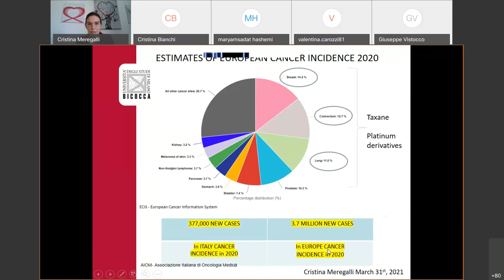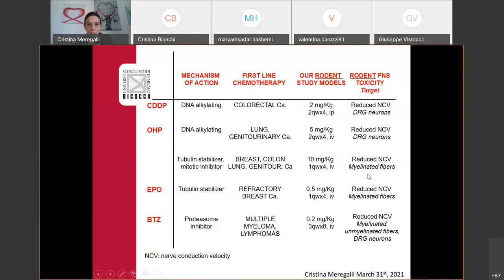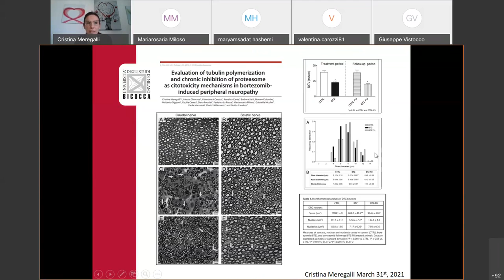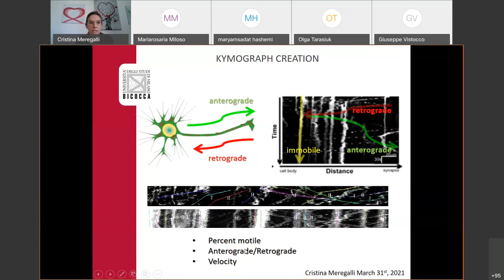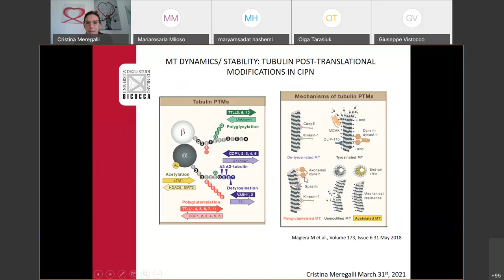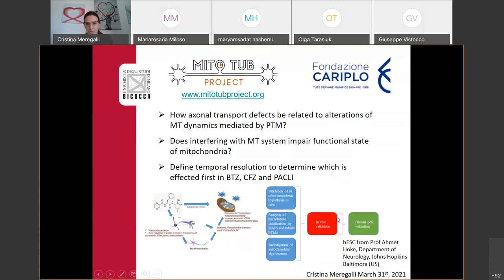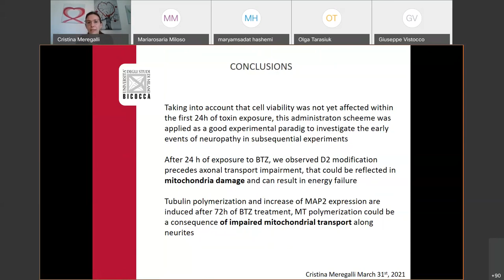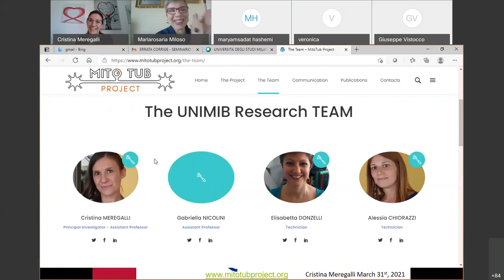Welcome Seminar Dr. Cristina Meregalli, PhD - “Neurotoxicity induced by chemotherapy"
Welcome Seminar Dr. Cristina Meregalli, PhD - “Neurotoxicity induced by chemotherapy: studies of molecular mechanisms in preclinical models"

Neurotoxicity induced by chemotherapy: studies of molecular mechanisms in preclinical models

Chemotherapy has significantly increased life expectancy for oncological patients.  However, neurological complications such as chemotherapy-induced peripheral neuropathy (CIPN) can have a debilitating effect on the quality of patients’ lives, which could even lead them to interrupting antineoplastic therapies. Unfortunately, today there are no known effective treatments to either prevent or treat toxic side effects from chemotherapy on the peripheral nervous system.

Therefore, it’s essential to investigate the mechanisms which lead to CIPN to be able to interrupt the resulting degenerative process in time.  In particular, the aim of this meeting will be to discuss some molecular targets responsible for peripheral neurotoxicity resulting from antineoplastic proteasome inhibitor bortezomib, such as post-translational modifications of tubulin and alteration of the axonal transport of mitochondria.

Cristina Meregalli, PhD, Assistant Professor of Human Anatomy, School of Medicine and Surgery, University of Milano-Bicocca